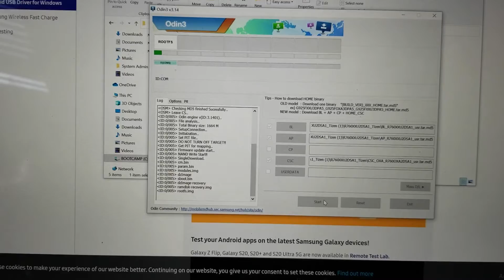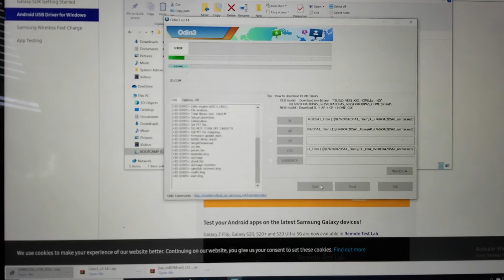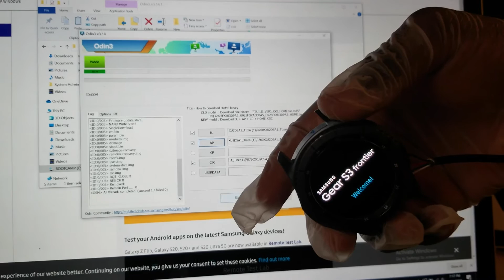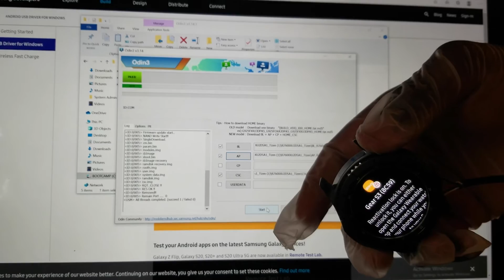SAMSUNG GEAR S3 BRICKED Download Mode - SOLVED (unbricked)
This video is to help with unbricking your Samsung gear S3 - Stuck in Download Mode and needs to be connected to USB to reinstall the firmware. You need to download NetOdin3

Links:
USB connection video